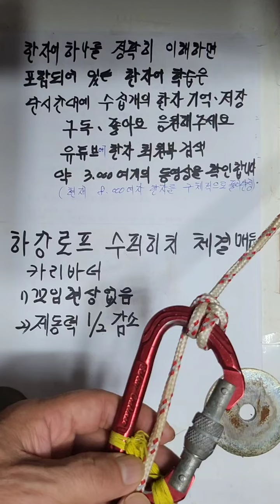벽체작업최강 하강로프 수퍼히치체결매듭 꼬임현상해결 제동력배가